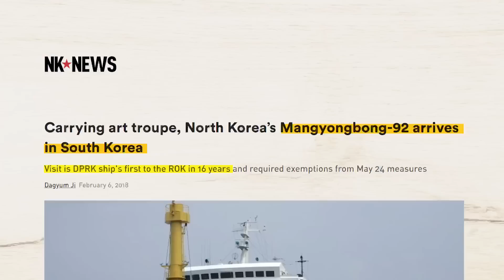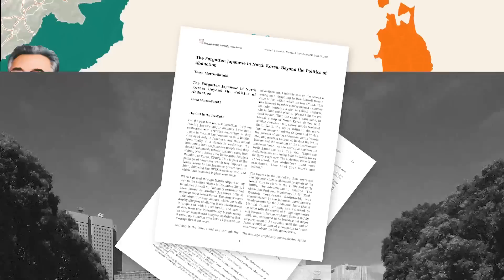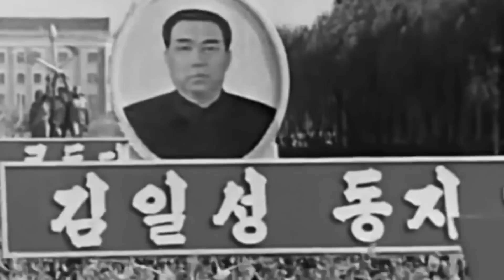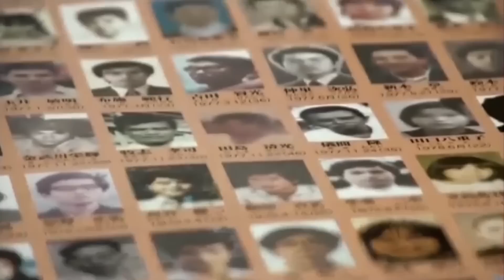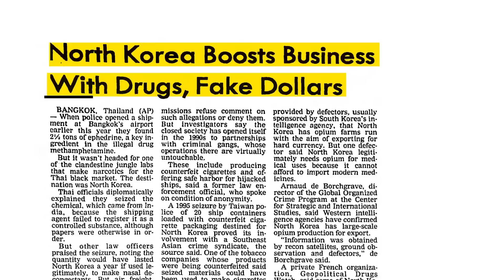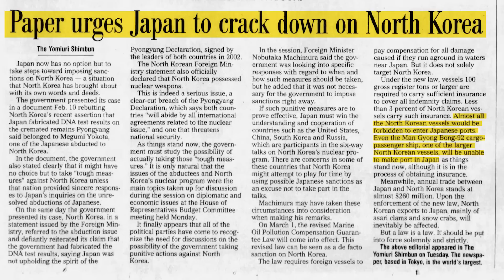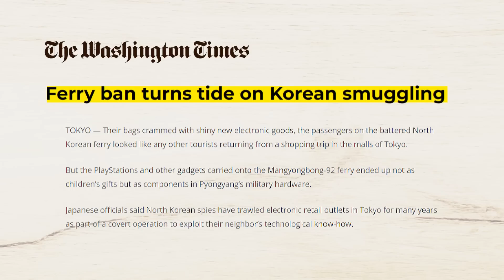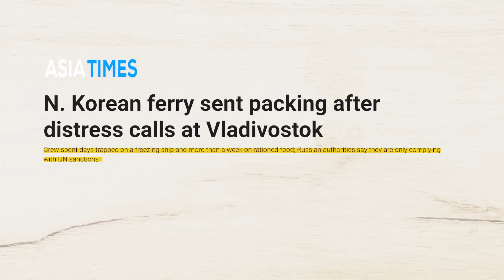The Terrible Plan to run Luxury Cruise in North Korea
This ship finds itself at the center of almost every crime the DPRK has committed in the region. It was North Korea’s primary asset in crime - a true spy ship - shrouded in mystery and notoriety for most of its life.
When DPRK tried to repaint its controversial past by turning it into a luxurious cruise ship, it turned out to be a colossal failure, earning itself the nickname of the 'least luxurious cruise ship in the world by many.

This video is about an infamous spy-cum-passenger cruise ship and a dark chapter in the Japan-North Korea relationship that made this ship invincible in Japanese waters.

Produced, Written and Edited by: SideNote

I DO NOT AUTHORIZE ANYONE TO TRANSLATE MY VIDEOS INTO A DIFFERENT LAGUAGE AND UPLOAD THEM ON THEIR CHANNEL. DOING SO SHALL BE VIOLATING COPYRIGHT POLICIES. PLEASE DON'T MAKE ME SEND COPYRIGHT STIKES TO YOUR CHANNEL.

Written, Edited and Directed by SideNote